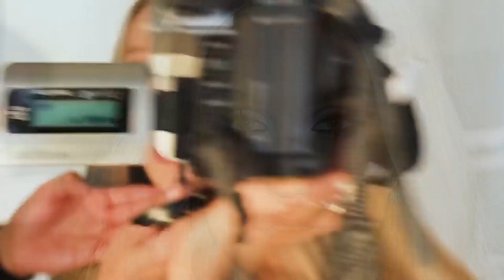"Unbelievable Facts About Kim Petras You'll NEVER Guess!"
You must have already heard about Kim Petras, world's first trans singer who won the Grammy Award for Best Pop Duo along with Sam Smith. But we bet you didn't know she was the youngest transexual in the world.

The rising German star singer and songwriter Kim Petras was born in Los Angeles on August 27, 1992. She was born in the city of Cologne. Her older sister is also a singer, her father is an architect, and her mother is a choreographer and an artist. She was given the gender of a boy at birth, but according to her parents, Petras realized she was a girl when she was just two years old. When Petras was 13 years old in 2006, she made an appearance on a German news programme where she talked about her medical gender transformation. In an effort to secure approval for early sex reassignment surgery at age 16, before the legal age of 18 in Germany, Petras made appearances in a documentary and a talk show at the age of 14. These appearances led to extensive international media coverage of her transition, referring to her as the "youngest transsexual in the world."

She served as a model in September 2007 for a network of hair salons in Germany. Petras, who is now 16 years old, underwent gender confirmation surgery after receiving the go-ahead from Frankfurt Hospital's head of the mental section, Dr. Bernd Meyenburg. Petras stated in November 2008 that the procedure went successful.

Only a little is known about her personal life. But let us see how she started her successful singing journey.